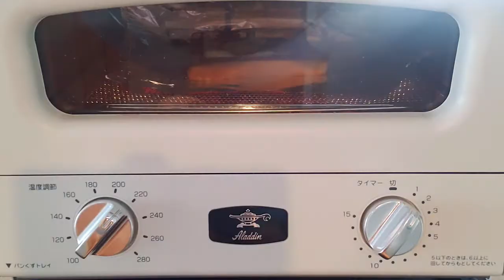寝起きすぐに簡単【ピザトースト】アラジントースターでカリカリ♪ファミマ商品活用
『ピザソース（４枚分）』
ケチャップ　　　　　　　大さじ３
醤油又はウスターソース　小さじ１
砂糖　　　　　　　　   ふたつかみ
乾燥バジルや乾燥オレガノ　   少量

『ピザトースト（１枚分）』
好みの食パン　　　　１枚
ピザソース　　　　　小さじ２
とろけるチーズ　　　１枚
サラミ　　　　　　　２枚
※好みでスライス野菜のせて

トースターでこんがり焼けば完成
アラジントースターで２２０度で３分加熱しました

水曜/日曜日の１8時配信予定でございます(^^♪
(*'ω'*)チャンネルして頂けたら嬉しいです(__)

ご連絡は問合せフォームよりお願いいたします(__)